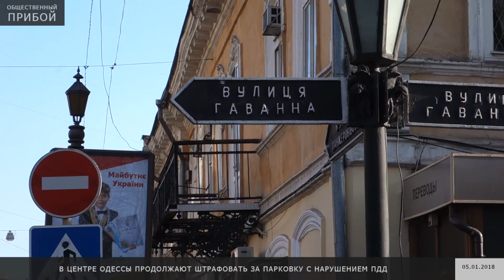В центре Одессы продолжают штрафовать за парковку с нарушением ПДД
В этот раз патрульные работали на одном из самых загруженных перекрёстков центра Одессы: ул.Ланжероновская - ул.Гаванная